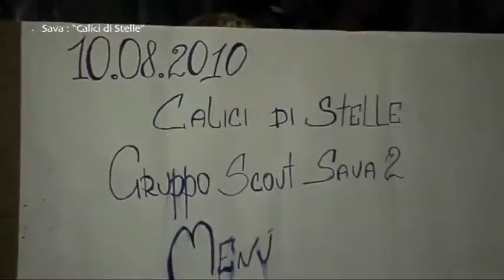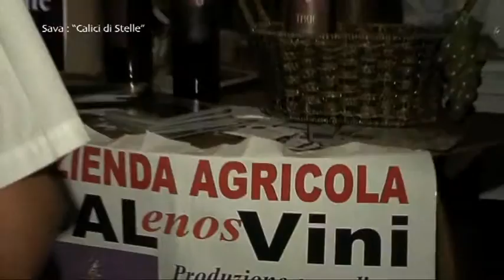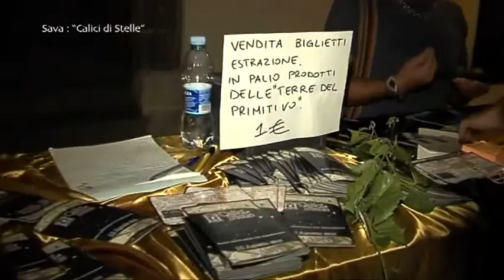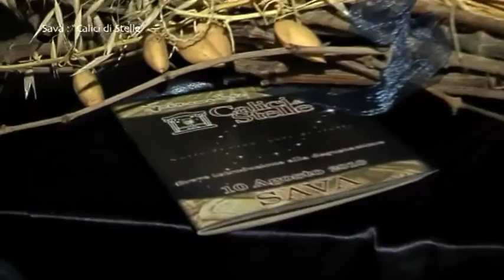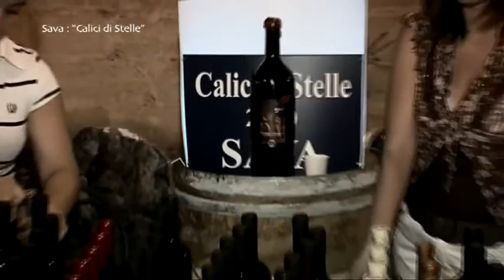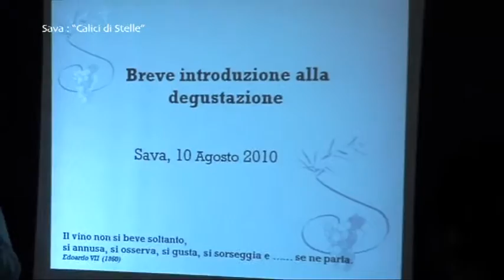Calici di Stelle Sava 10 08 2010, condotto da Clelia Conte